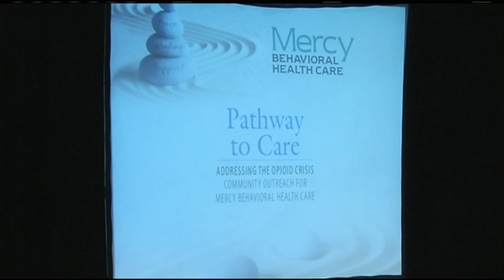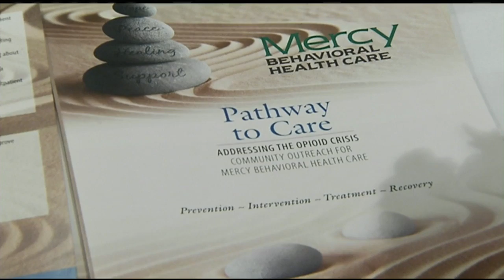Hundreds gathered in Springfield to address the opioid crisis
22News was at City Stage in Springfield, Thursday night, where Mercy Behavioral Health Care is taking steps to address addiction.